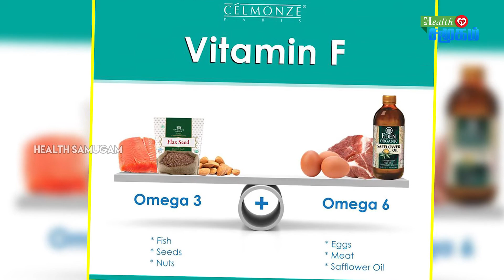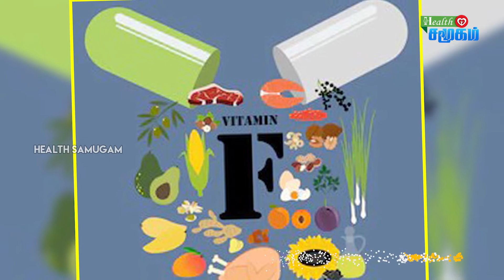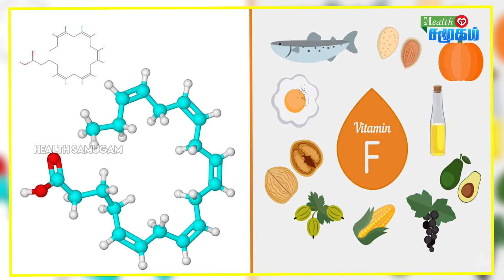Health benefits of vitamin f in Tamil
Vitamin supplements are always necessary for the body. We have learned enough about what foods are rich in vitamins and what kind of foods they contain. Many people do not know about vitamin F as such.

Vitamin F is a mixture of fatty acids. This can be said to be complicated. It is an essential vitamin that combines linolenic acid (ALA) and linoleic (LA). LA contains alpha-linolenic acid, the fatty acid called omega-3, and the fatty acid family of linoleic acid called LA. This fat cannot be made naturally by the body. You can only get this from the food you eat.